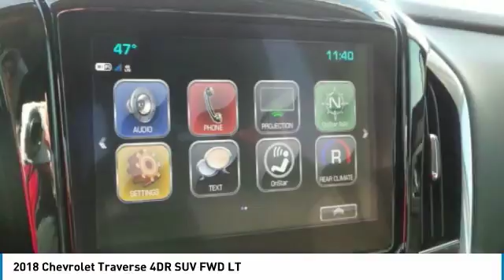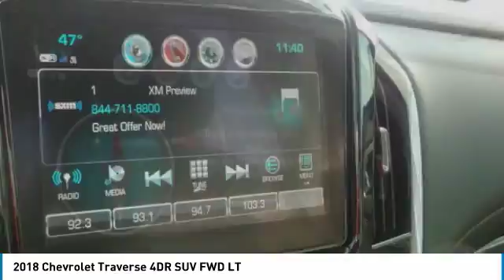2018 CHEVROLET TRAVERSE Anderson, IN 431618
2018 CHEVROLET TRAVERSE Anderson, IN
Stock# 431618

The all-new 2018 Traverse is for the go-getters, the adventure seekers, the family that s always in motion and anyone else who finds meaning in the everyday drive. Traverse is completely redesigned for a bold new look that commands all the right attention. Inside, thoughtful details are everywhere like available leather appointments and premium stitching. And when you need some peace and quiet, the noise-cancelling cabin helps to keep road sounds out. This roomy midsize SUV offers a maximum cargo space of 98.2 cu. ft. and a hidden underfloor rear storage compartment to boot. The standard 3.6L V6 engine allows for impressive power and available towing capability no matter your destination. Plus, the 9-speed automatic transmission offers the smooth shifting you want and the fuel economy you need. Traverse takes safety seriously, especially when it comes to crash prevention. This smart SUV uses available cameras, ultrasonic sensors and radar to look out for potential hazards to help you avoid collisions before they happen. Traverse helps keep you and your family connected and entertained every time you drive. With the Chevrolet MyLink display, Apple CarPlay and Android Auto compatibility, and an available OnStar 4G LTE Wi-Fi connection, you re always in command.MUST BE GM LEASE LOYALSEE DEALER FOE DETAILS.